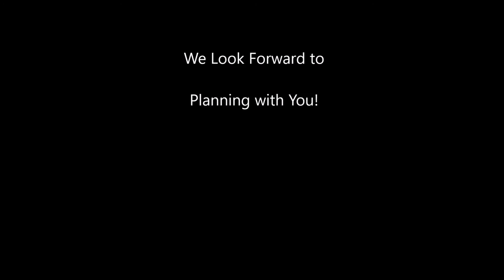Fairfield Manor's Velvet Lounge Party Hall & Event Brochure - Planner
Fairfield Manor's Velvet Lounge Sample Brochure & Event Planner will help you choose amenities for your event, birthday, reception, sweet 16 or shower.
Events start at about $35 per person depending on your choices.